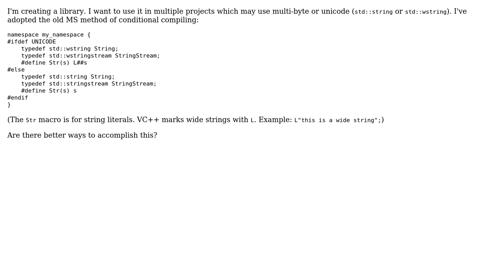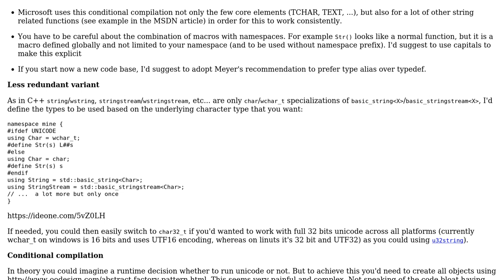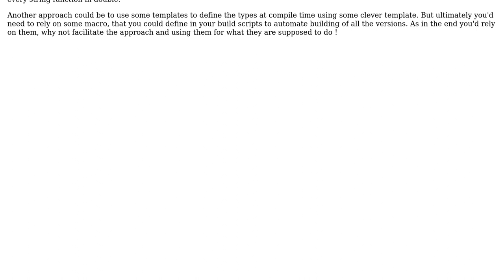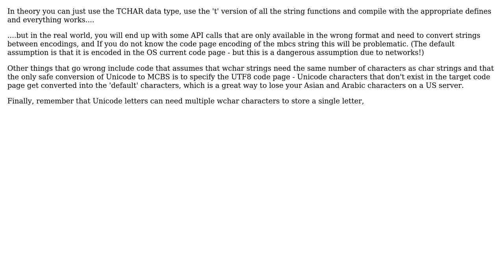Software Engineering: Compiling for string and wstring (3 Solutions!!)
Software Engineering: Compiling for string and wstring

With thanks & praise to God, and with thanks to the many people who have made this project possible! | Content (except music & images) licensed under CC BY-SA | Music | Images & others | With thanks to user Michael Shaw user Johnny Mopp user Christophe and the Stack Exchange Network Trademarks are property of their respective owners. You are responsible for your own actions.